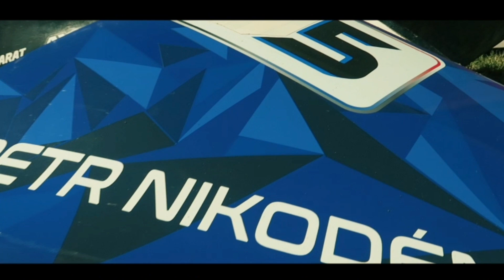Superbuggy Europan Champion 2022 Petr Nikodem